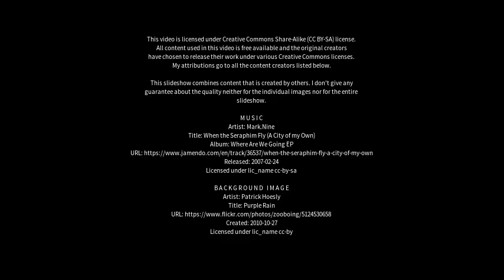Best places to visit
Best places to visit - Fishguard (United Kingdom) Best places to visit - Slideshows from all over the world - City trips, nature pictures, etc.